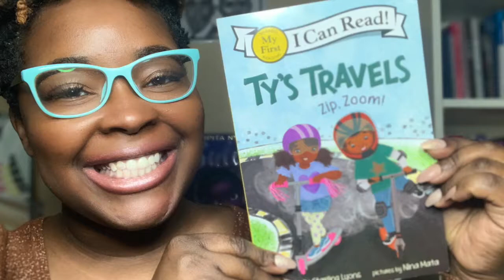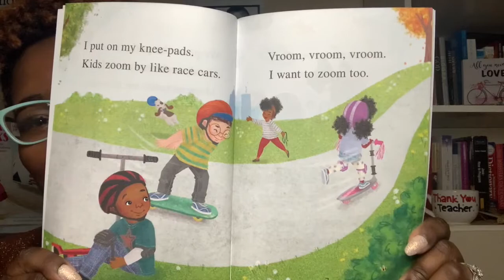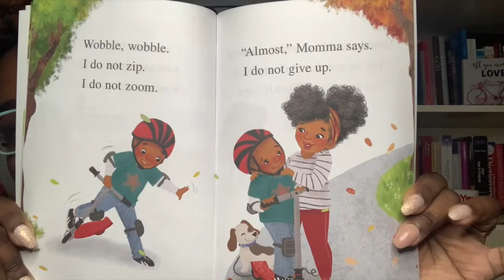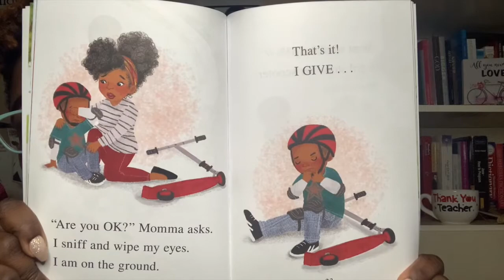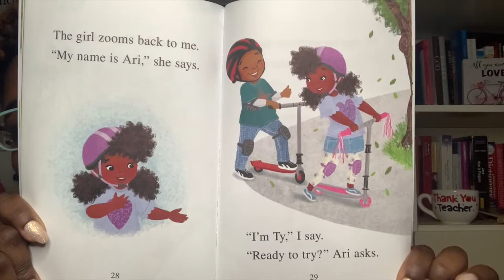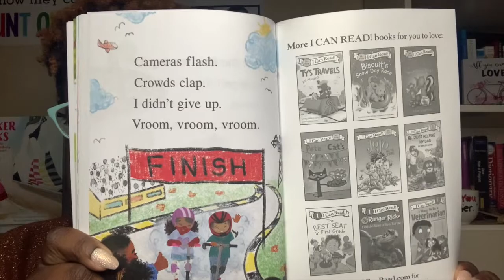Ty's Travels#teachingfabulously​​​​​​​​​​​​​​fabulousreads​​​​​​​​​​​​​​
Day 19!! Happy Black History Month! This book is apart of  our Black Author Children's book series!

Ty's Travels by Kelly Starling Lyons

You can find this awesome book by clicking on this